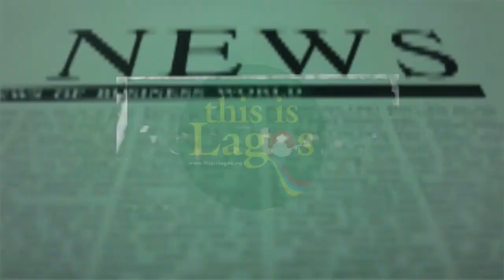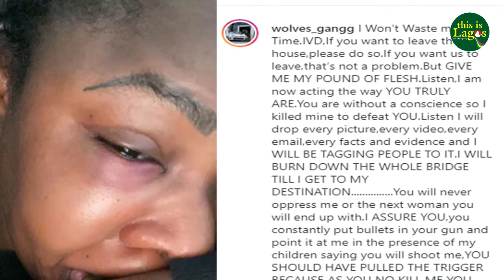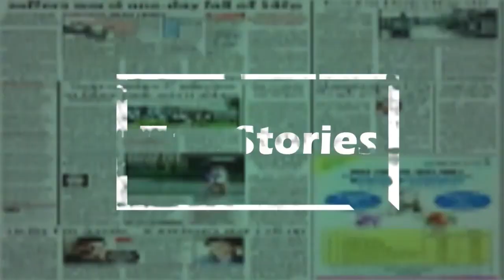Lagos orders coroner's inquest into death of Bimbo Ogbonna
Closure may at least finally come the way of friends and family members of the late Bimbo Ogbonna as the Lagos State government has ordered a coroner’s inquest to ascertain the cause of death of the woman who allegedly died recently due to severe fire injuries.
The State’s Attorney-General and Commissioner for Justice, Mr. Moyosore Onigbanjo (SAN), who gave the directive, stated that a thorough investigation will be carried out to ascertain the cause of death.